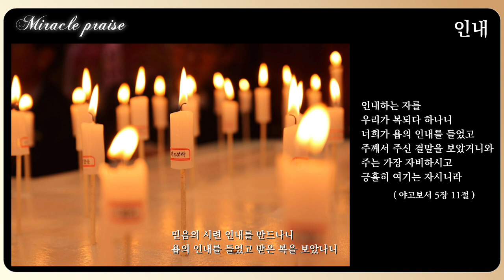인내 | 자작곡 #9 | 작사·작곡·찬양 연드보라 목사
"초"가 자신을 태워 "어두움"을
환하게 밝혀주듯이
우리 자신을 희생하여
영혼에게 "소망"을 주는 분들이 되시기를
기원합니다.🙏

우리가 환난 중에도 즐거워하나니
이는 환난은 인내를, 인내는 연단을,
연단은 소망을 이루는 줄 앎이로다

💗 인내  - 가사 💗

우리에게 인내가 필요함은
하나님의 뜻을 행한 후에
약속을 받기 위함이니
담대함 갖고 믿음 안에 살리라

환난과 핍박 두려움과 어려움
비방의 소리 시선도
전혀 두렵지 않네

믿음의 시련 인내를 만드나니
욥의 인내를 들었고
받은 복을 보았나니

* 인내하는 자 하나님 계명을 지키는 자
    담대함 갖고 믿음 안에 살리~
    인내하는 자 믿음을 지키는 자

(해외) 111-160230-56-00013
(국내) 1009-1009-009